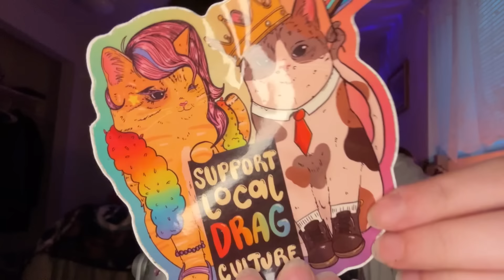ASMR | Sleep Inducing Fast and Aggressive Triggers (Mic Triggers, Gripping, Whispers, Mouth Sounds)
It started hailing and raining super hard after this video 🥲 I hope you’re all taking care of yourselves! 💚